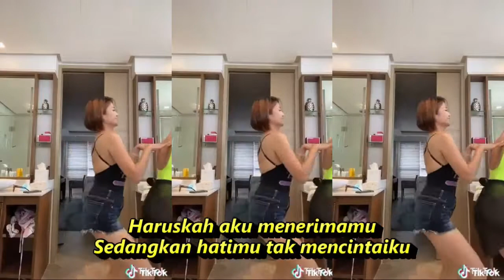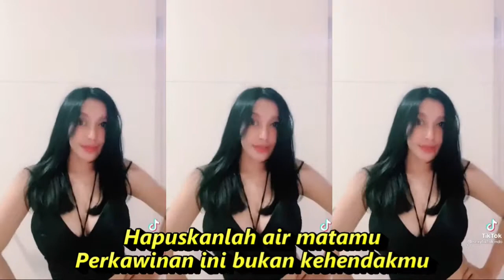DINGIN DANGDUT KOPLO FULL GOYANG KOMPILASI SHORT YOUTUBE & TIKTOK HOT DANCE CANTIK SEGER SEGER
DINGIN
Haruskah aku menerimamu
Sedangkan hatimu tak mencintaiku
Aku merasakan di malam pertama
Kau begitu dingin seakan tak punya cinta
Akupun merasa batinmu tersiksa
Rupanya hatimu bukanlah milikku
Hapuskanlah air matamu
Perkawinan ini bukan kehendakmu
Reff :
Untuk apa tubuh yang indah
Tanpa kemesraan bagaikan boneka
Apa arti perkawinanku
kalau dihatimu ada orang lain
Lebih baik kita berpisah
Daripada harus menderita

DANGDUT KOPLO KALEM TERLARIS  PALING DICARI || DANGDUT KALEM 2022 PALING ENAK DIDENGAR
Dangdut koplo
Kopo dangdut
Tepung kanji
Los dol
Banyu moto
Apakah itu cinta
Gaun merah
Berbeza kasta
Ku puja puja
Koplo time
Koplo Jawa
Koplo Banyuwangi
Koplo again
Koplo Adella
Koplo bunga
Koplo campursari
Koplo campursari mp3
Koplo chord
Koplo cinta
Koplo DJ
Koplo duet
d'rosta koplo
Koplo edan
Koplo egois
Koplo full
Koplo ful
Koplo gendang
Koplo gerry
Koplo gelandangan
Koplo hadirmu bagai mimpi
Koplo hits
Koplo palapa
Koplo India
dangdut karaoke
dangdut remix
dangdut lawas
dangdut Amelia
Dangdut academy
dangdut Asia
Dangdut akustik
dangdut album
dangdut Batak
dangdut Bugis
dangdut Melayu
dangdut bimbang
dangdut cek
Chord dangdut
Dangdut disco
Dangdut disko